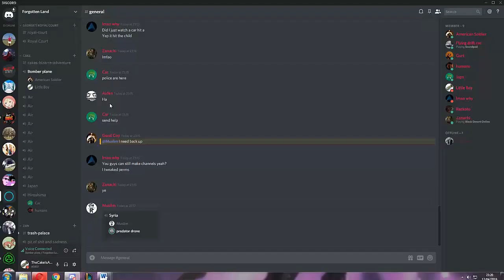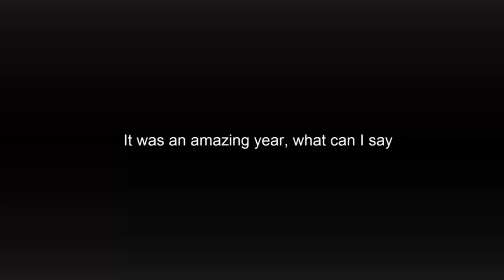Looking back at 2019...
I know I'm way too late to be releasing this video but man 2019 was a wild ride and one that I will always treasure. Met many awesome people that I've still friends with and actively talk to even after the closure of our beloved SCP:SL community server. There's so many more things I could've fit in here that still wouldn't cover even half the things that happened, all the jokes and amazing memories as well as the people I met along the way. Pleasure getting to know everyone and getting to play with friends both old and new. Hoping to continue to make memories this year.